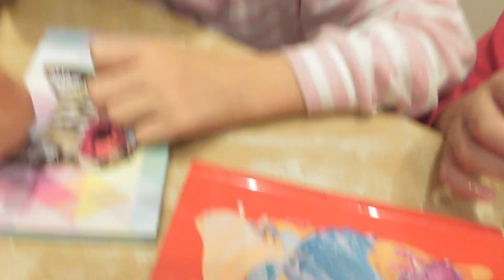💅Audrey & Maya doing the nail polish (02743)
Audrey & Maya doing the nail polish